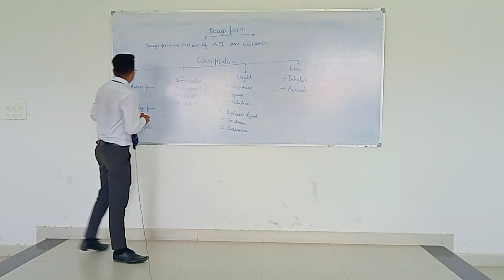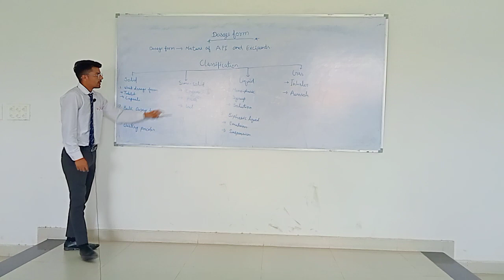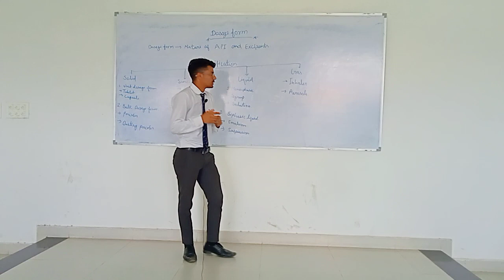what are three types of Dosage form खुराक के तीन प्रकार क्या हैं@shuklarhl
type of dosage form
list of pharmaceutical dosage form